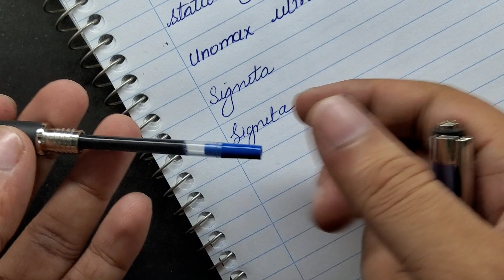Best Retractable Ball Pens in 10 Rs/- || Linc Signeta Ball Pen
Best Ball Pens in 10 Rs/- || Linc Signeta Ball Pen ||

Some Also Search For
pilot V7
V7 pen
V7 pilot pen
pilot pen V7
pilot v7 vs V7 cartridge
pilot v7 cartridge
pilot v5 vs v7 cartridge
best pen for pen fight
best pilot pen
how to refill V7
pen
pilot pen
pilot v5 refill
pilot V5 VS V7
pilot v7 hi-tecpoint pen
pilot v7 pen handwriting
pilot v7 pen not working
pilot V7 rt refill
refill pilot
pen
v5 cartridge pen